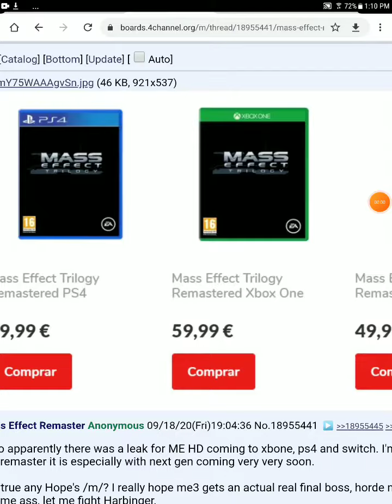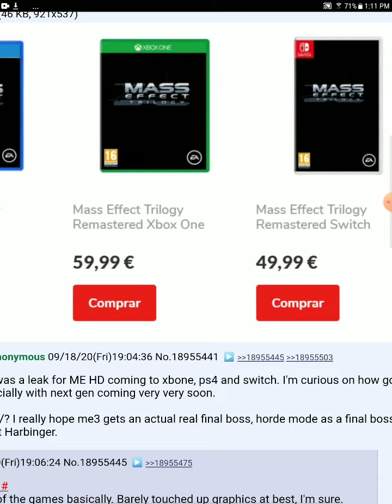mass effect trilogy leaked coming next year for next gen and ps4 Xbox one and switch